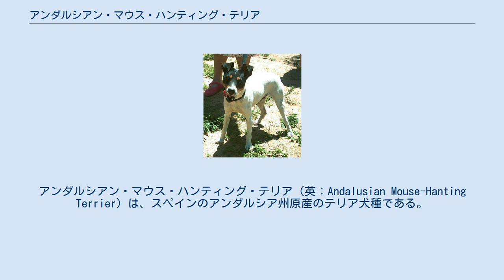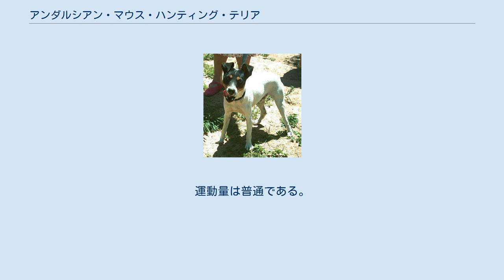アンダルシアン・マウス・ハンティング・テリア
アンダルシアン・マウス・ハンティング・テリア（英：Andalusian Mouse-Hanting Terrier）は、スペインのアンダルシア州原産のテリア犬種である。
 フォックス・テリアタイプ犬種の一つでもあり、別名はラトネーロ・ボデグエロ・アンダルース（英：Ratonero Bodeguero Andaluz）、ペロ・ラトネーロ・アンダルース（英：Perro Ratonero Andaluz）、アンダルシアン・ラット・ハンティング・ドッグ（英：Andalusian Rat-Hunting Dog）など。
 およそ100年ほど前にイギリスからネズミ退治のために連れて来られたスムース・フォックス・テリアが本種のもととなっている。
これと地元のテリア犬種やトイサイズのポデンコ・アンダルースなどを掛け合わせて作出された。
 本種はその名のとおりネズミを退治するのに使われた。
ワイン倉や倉庫、主人の家に出たネズミをひたすら退治するが、体力が多くネズミ狩りの能力に長けていたため、徐々に広く使われるようになった。
多くが作業犬として飼育されていたため中々ショードッグとして使われず、ケネルクラブに初めて公認されたのも つい最近である。
原産国のスペインケネルクラブで公認されたのは2000年のことで、その後ぽつぽつと他の国でも公認されるようになった。
FCIにはまだ公認されていないが、公認登録への申請は行われている。
アンダルシア州以外ではめったに見られない、珍しい犬種である。
 その容姿は日本テリアやアメリカン・ラット・テリアによく似ている。
頭部のシルエットは三角形で、頭頂部はやや平らである。
目は黒々としていて大きい。
耳はボタン耳。
引き締まった体つきで、脚は長い。
尾は本来垂れ尾だが、ネズミに噛まれて感染症にかかるのを防ぐため、4分の1の長さに断尾する。
コートはさらりとしたスムースコートで、毛色は大部分がホワイトで、頭部などにブラック、目の上にタンのマーキングがある。
中型犬サイズで、性格は陽気で友好的だが、勇敢で狩猟本能が高い。
運動量は普通である。